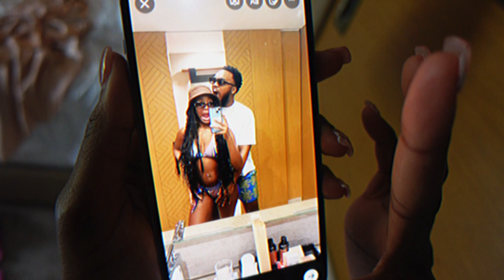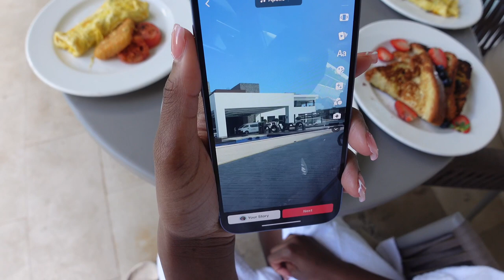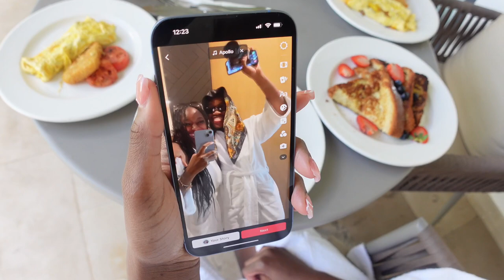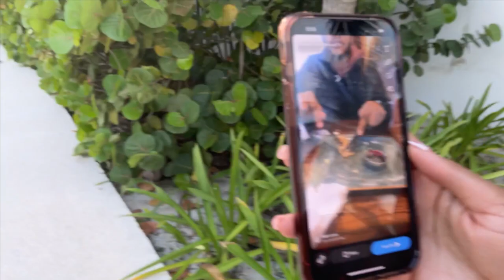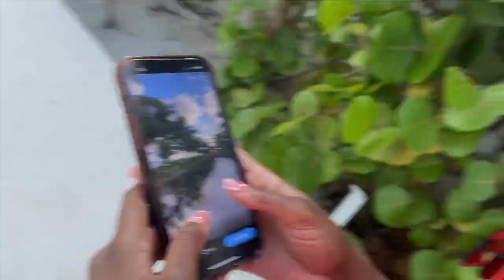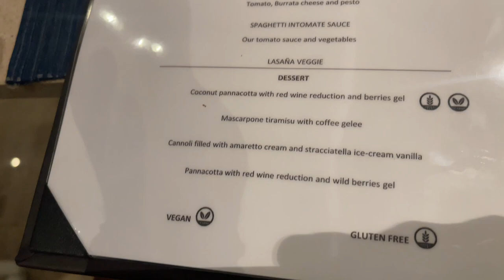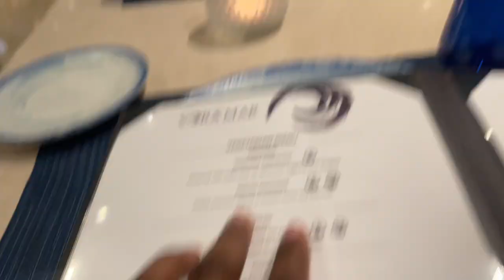Valentine’s Day In Mexico!!!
I am dropping at least 50 vlogs from now till the end of the year!
5 of 50